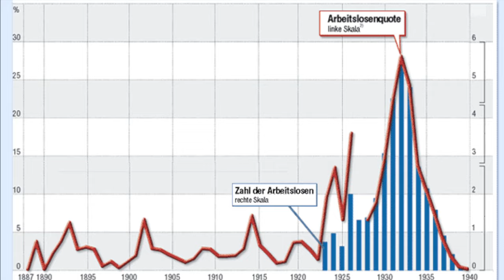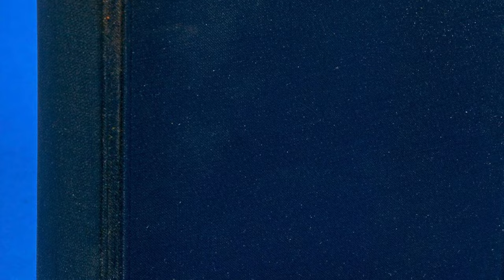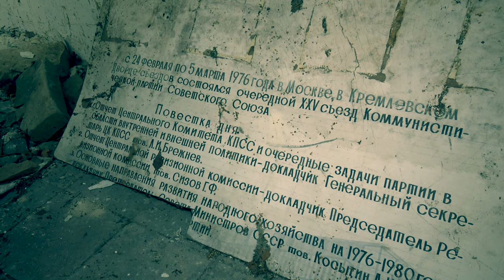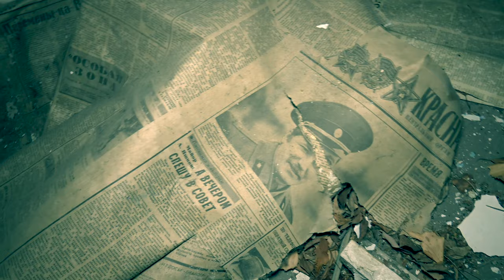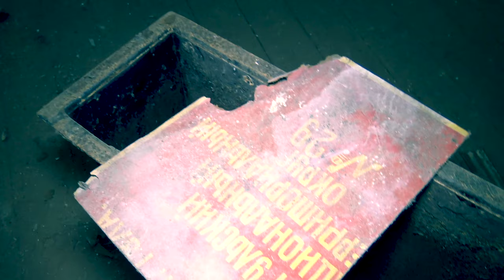Verlassene Adolf Hitler Kaserne | 125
In dieser Folge zeigen wir Euch die einstige Adolf Hitler Kaserne. Zwar ist der Abriss seit vielen Jahren wohl im Gange doch nach wie vor kann man sich stunden lang dort im Wald aufhalten um die groß dimensionierte Anlage zu erkunden. Kommt mit auf eine düstere Tour durch schlimme Zeiten und viel Geschichte.

Aktuelles Equipment